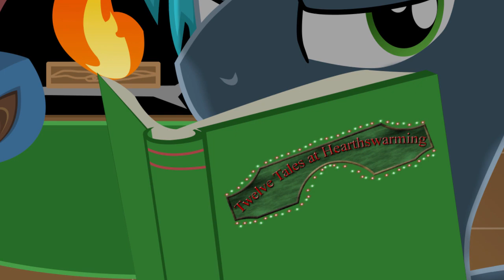MLP Fanfiction Reading - How The Grinchilas Stole Hearthswarming ...Sort of?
-OR-

Remember how well Starlight imagining herself in a holiday story worked for making her come around about the love and warmth of a day like Hearthswarming?

Who's to say a similar tactic couldn't be employed with more hardened villains...like a certain fallen changeling queen? Even if it's nowhere near the holiday season in Equestria, a little yuletide story never hurt everypony (especially not one with a great narrator).

==MUSIC==